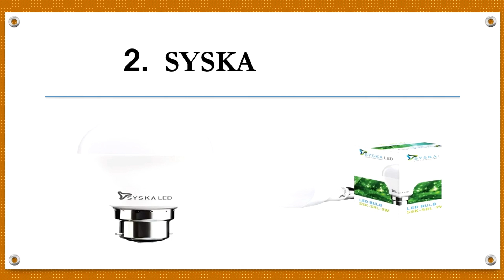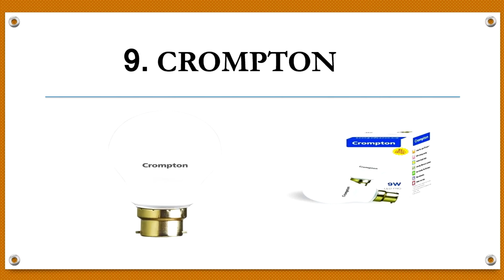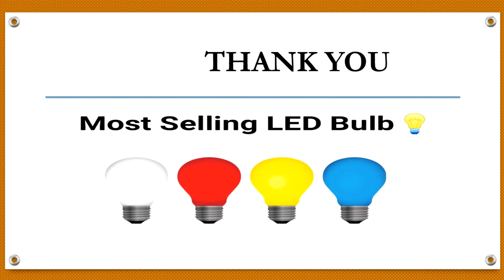सबसे ज्यादा बिकने वाला LED बल्ब | Most Selling LED Bulb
इस विडियो मे सबसे ज्यादा लेड बल्ब के बारे मे बताया गया है|

Image Credit:flipkart